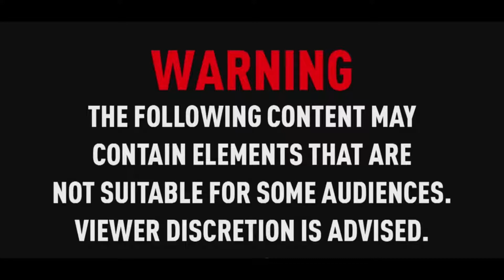GTA 5 WTF moments, near misses and good laughs!!!!!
GTA 5 online some really big WTF moments along with some sweet near misses caught on tape and of course some good laughs.

Video maker: Shotcut